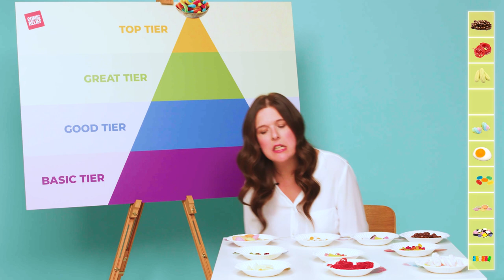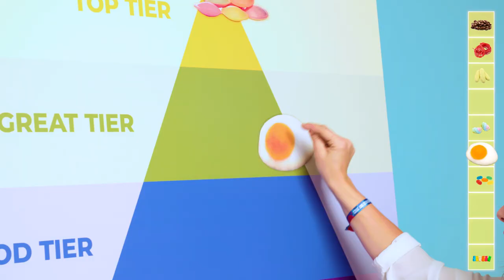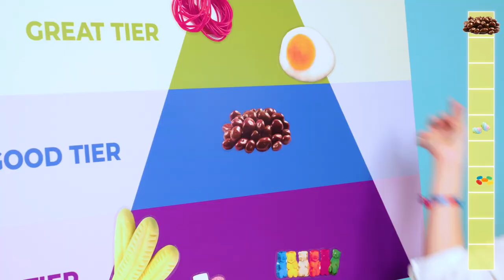Rosie Jones tries classic UK sweets | Rankety Rank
Rosie Jones isn't wasting any time in crowning the Queen of All the Sweeties. Do you agree with her pick’n’mix pecking order or find the whole thing un(gummy)bearable? Let us know if you agree or disagree in the comments below!